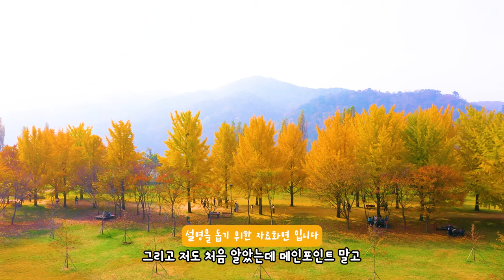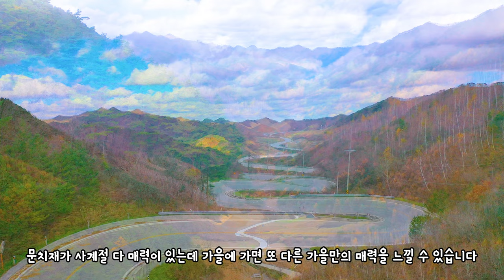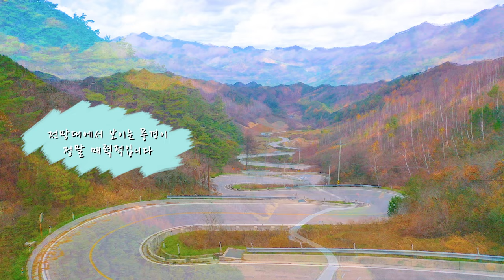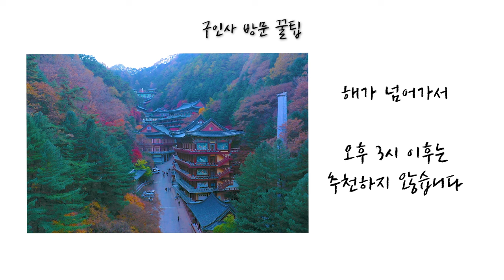10월 단풍 은행 추천 국내 여행 빠질 수 없는 가을 여행 추천 BEST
10월 단풍 은행 추천 국내 여행 빠질 수 없는 가을 여행 추천 BEST

원주 반계리 은행나무(강원 원주시 문막읍 반계리 1495-1)
세계에서 가장 굵은 은행나문
정말 거대하고 웅장한 노란 가을을 만날 수 있는곳
주차전쟁이 있으니 일찍 방문 추천합니다

배론성지(충북 제천시 봉양읍 배론성지길 296)
단풍 명소로 가을에 사랑받는곳
숨겨진 은행나무 포인트도 뒤에 있으니
빼놓지 말고 찾아가 보세요

아산 곡교천(충남 아산시 염치읍 백암리 519-2)
2.2km 은행나무 길을 만날 수 있는곳
황금빛 터널을 지나는 느낌이 아름다운 명소

진안 주천 생태공원(전북 진안군 주천면 신양리 634-2)
반영된 단풍이 아름다운 명소
아침 일찍 방문하면 물안개가 묘한 분위기가 있어
매력적인 곳

영동 도마령(충북 영동군 상촌면 고자리 산42-15)
2024 신상 가을 여행지
전망대 완성 후 첫 번째 맞는 가을
충북 3대 꼬부랑길 이지만 아직 알려지지 않아 숨은 가을 명소

정선 문치재(강원 정선군 화암면 화암리 산269)
강원도에도 꼬부랑길 있어요
숨겨진 정선의 가을 명소
한 쪽은 자작나무 한쪽은 다른 나무가 심어져 있어
반적 매력있는 곳

통일전( 경북 경주시 칠불암길 6)
안에서 밖에서 두번 즐길 수 있는
은행나무 단풍 명소
안에서 바라보는 은행나무 길이 매력적이 곳

00:00 intro
00:31 반계리 은행나무
01:36 배롱성지
02:31 곡교천 은행나무길
03:35 주천 생태공원
04:41 영동 도마령
05:27 문치재
06:16 소금강 드라이브코스
06:43 통일전
07:24 구인사 방문 꿀팁